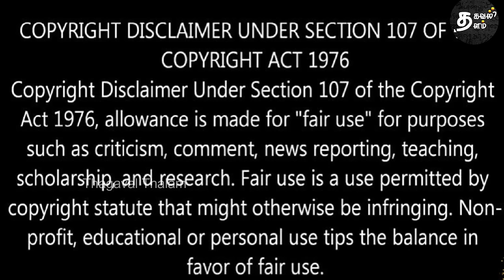நீங்கள் என்ன செய்வீர்கள்? | Anuradha | tamil audiobooks | Tamil sirukathaigal | Tamil short story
This short story is a part of TNPSC Tamil syllabus. Any material which is a part of the syllabus is copyright-free.

சிறை சிறுகதை | Sirai Short story | Anuradha | tamil audiobooks | Tamil sirukathaigal | Tamil short story

This video narrates the sensitive tamil short story "Sirai" written by Anuradha Ramanan. This tamil sirukadhai tells about a woman who was affected by a local rowdy anthony